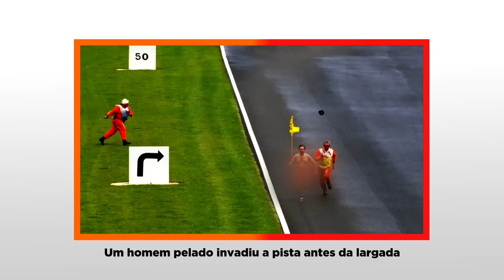O DIA EM QUE SCHUMACHER VENCEU DOS BOXES! 😳 - Volta a Volta #76 (Inglaterra 1998) - Primeira Fila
No GP da Inglaterra de 1998, com a chuva causando na corrida, Michael Schumacher venceu de uma das maneiras mais bizarras da história: de dentro dos boxes.
Isso foi devido a uma punição polêmica e confusa, onde a corrida toda foi maluca, e eu contarei a história no Volta a Volta de hoje.
Espero que curtem o vídeo!